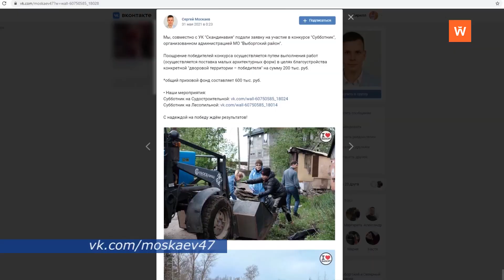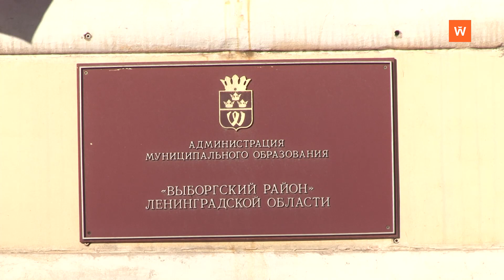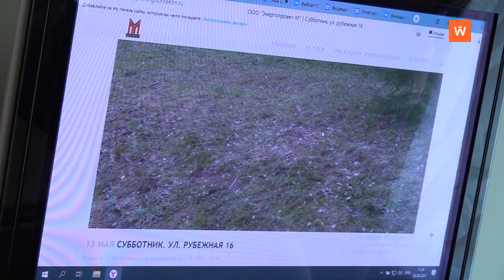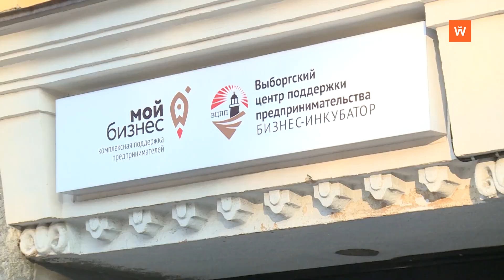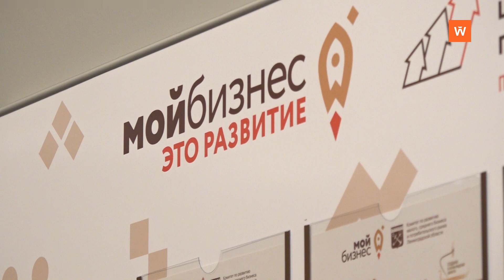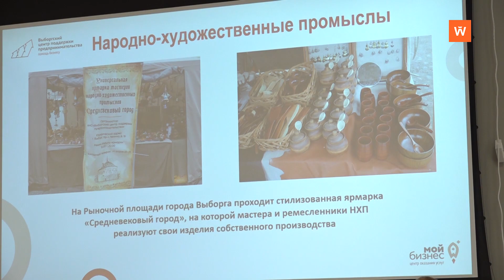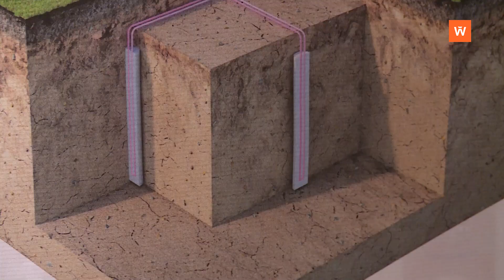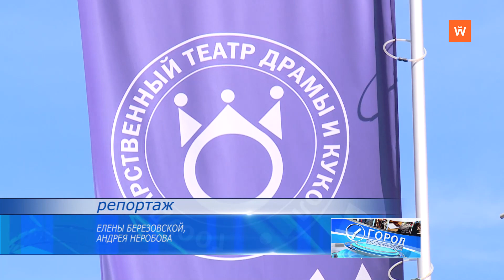Итоговая программа «Город» от 11 июня 2021 года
• Заработал фонтан возле библиотеки Аалто - 0:04:53
• Трудовой десант продолжает наводить чистоту в Выборге - 0:00:27
• Сертификаты на благоустройство на 200 тысяч рублей получили три управляющие компании - 0:05:32
• В Выборгском районе началась подготовка к новому учебному году - 0:08:59
• Горожанам, принявшим активное участие в субботниках, вручили благодарственные письма и ценные подарки - 0:13:16
• Впервые в Ленобласти геотермальные насосы для отопления были установлены в образовательном учреждении - 0:19:56
• "Святая крепость" подводит итоги - 0:22:57
• Выборгская таможня готова к встрече иностранных болельщиков - 0:26:18